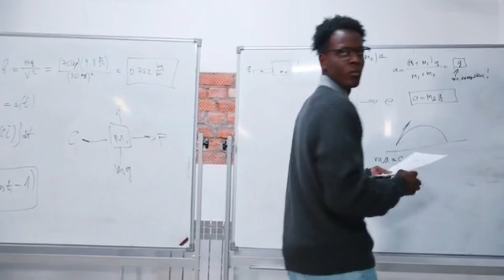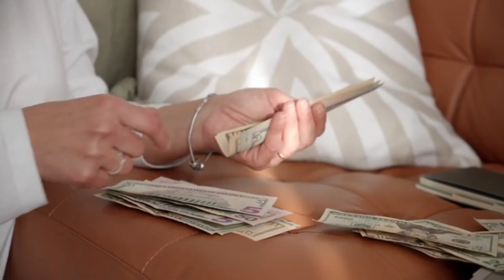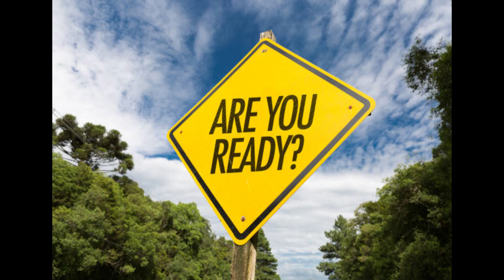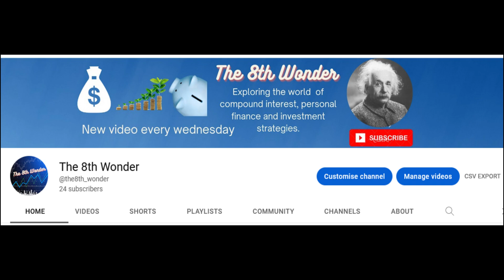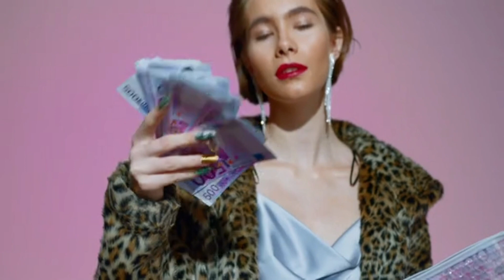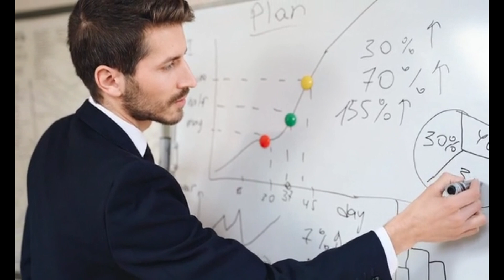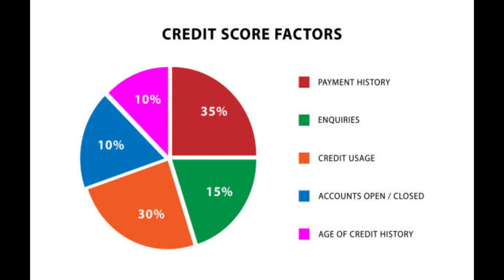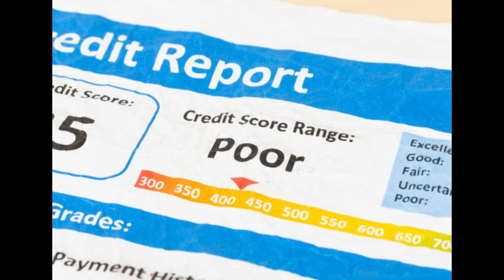11 Financial Habits to adopt in your 20's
In your 20s, it's important to establish good financial habits that will set you up for a secure financial future. In this video, we'll go over 11 essential financial habits that every young adult should learn. From creating a budget and paying off debt, to investing and saving for retirement, these tips will help you make the most of your money and ensure a bright financial future. So if you're ready to take control of your finances and set yourself up for success, be sure to watch this video and learn these 11 financial habits to adopt in your 20s!